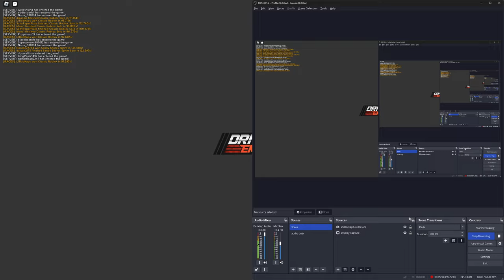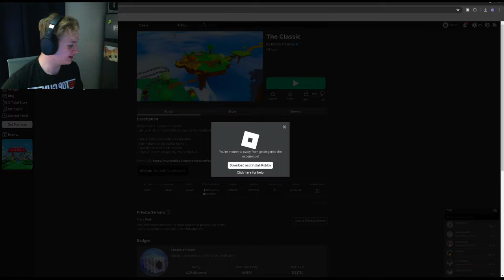The Classic - ROBLOX EVENT | is it trash?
Timecards:
0:00 • Intro
0:11 • THE CLASSIC EVENT!
1:14 • BEE SWARM SIMULATOR
3:05 • (SKIBIDI) TOILET TOWER DEFENSE
4:47 • EXPLORING!
5:30 • DRIVING EMPIRE
7:25 • BACK TO THE LORE!
8:00 • THE END WITH 1X1X1X1
8:53 • Outro

Date Created:
5/28/24